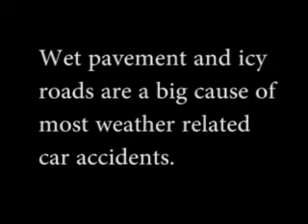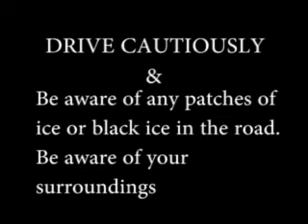Vehicle Safety PSA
By

Michael O'Shea

Matthew Mills

Eric Louie